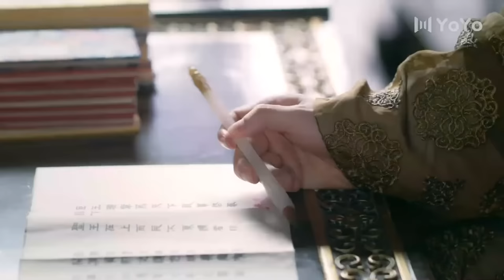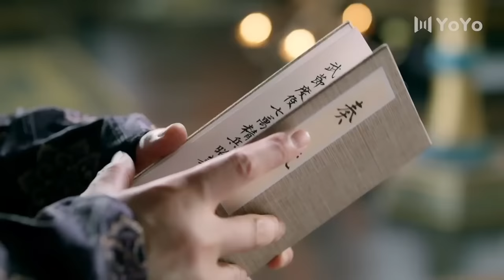[Eng Sub] My Immortal Samsara EP20| Chinese drama| Eternal Love| Cheng Yi , Zhang Yuxi